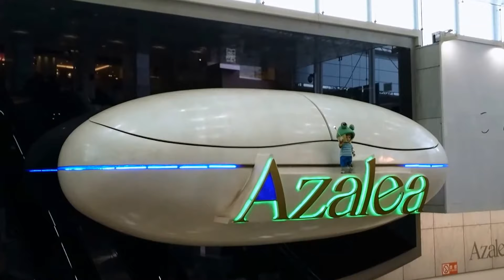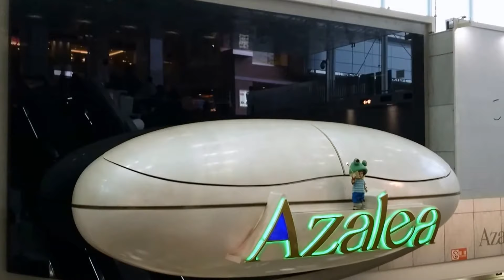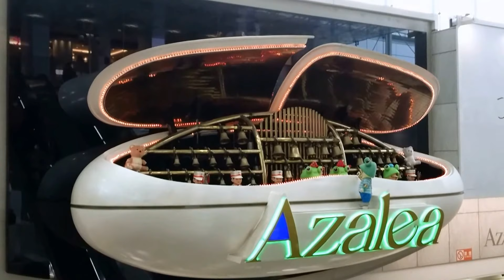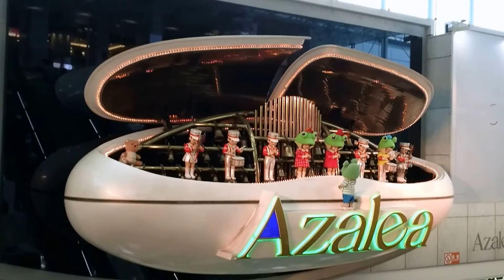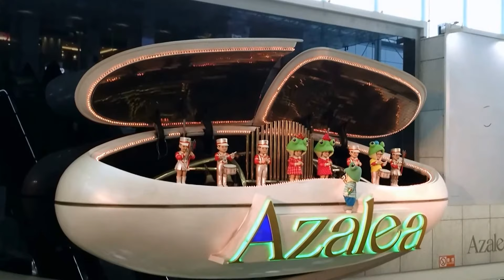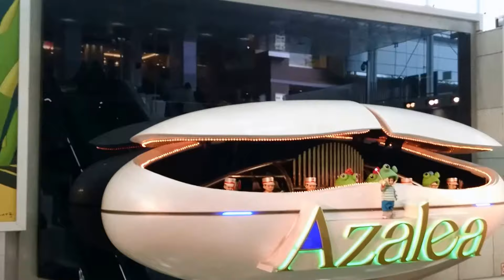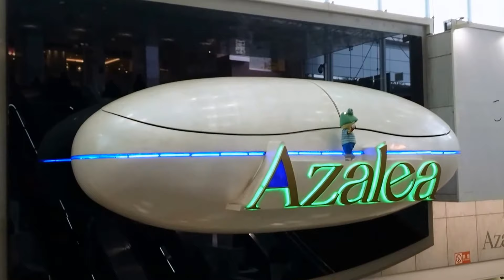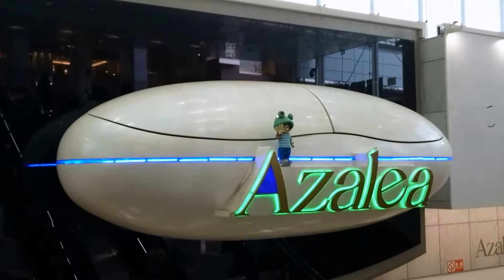川崎アゼリア からくりオブジェ「アゼリア宇宙カプセル」 ベル演奏『春の小川』【FullHD】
川崎アゼリアのJR川崎駅側4番出入口にあるからくりオブジェ、「アゼリア宇宙カプセル」です。分類上は「からくり時計」になるそうです。
1986年に設置され、10月のアゼリア開業と同時に稼働しました。幅6m、縦2mあり、ディスプレイデザイン会社の乃村工藝社(有楽町マリオンの「マリオン・クロック」、そごうの「世界の人形時計」[廃止]も製作してます)が製作しました。
時間になるとコンピューター制御により、カプセルが下降、蓋が開き、前半は37個あるハンドベルの自動演奏が行われ、後半は8体の可愛らしい鼓笛隊の人形によるオリジナル曲の演奏となっています。
前半のハンドベルの自動演奏の曲は季節ごとに異なり、この動画では「春の小川」が演奏されます。その他は下記をご覧ください。
2016年頃までは鼓笛隊の演奏時にチューブラベルの音も鳴っていましたが、今現在は故障しているのか、鳴らなくなっています。
2014年3月までは1日7回2時間おき(一部1時間おき)に演奏していましたが、設置から28年の時を超えて2014年4月から、10時から21時までの毎正時に演奏するようになりました。
入口の上屋根の交換が完了した2011年頃に「Azalea」の看板部分と中央の青く発光する部分がネオンからLEDに変わっています。(この時に制御装置も更新したのか、人形の動きも若干変わっている。)

ハンドベル自動演奏曲目(時期は異なる場合がございます)
春/3月上旬～4月中旬頃：春の小川(岡野貞一)
春/4月中旬頃～5月末日：野ばら(フランツ・シューベルト)
夏/6月上旬～7月下旬頃：夏の思い出(中田喜直)
夏/7月下旬頃～8月末日：われは海の子(作曲者不詳)
秋/9月上旬～10月下旬頃：ちいさい秋みつけた(中田喜直)
秋/10月下旬頃～11月下旬頃：もみじ(岡野貞一)
冬/11月下旬頃～12月25日：ホワイト・クリスマス(アーヴィング・バーリン)
冬/12月26日～だいたい30日・1月上旬頃～2月末日：冬の星座(ウィリアム・へイス)
冬/31日と年始～1月上旬頃：一月一日(上真行)
この動画は「春の小川」

製作：乃村工藝社
演奏時間：10時から21時までの毎正時(2分前に起動しカウントを開始してから本演奏開始)
設置年：1986年(昭和61年)
撮影地：神奈川県川崎市川崎区　川崎アゼリア